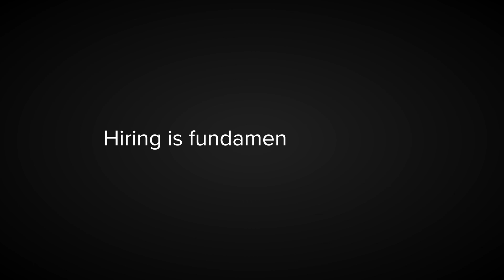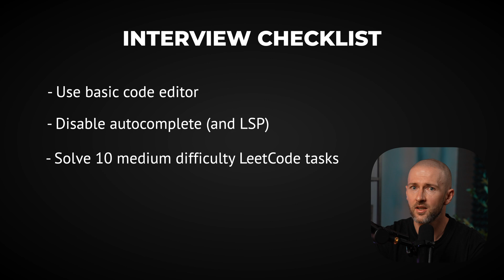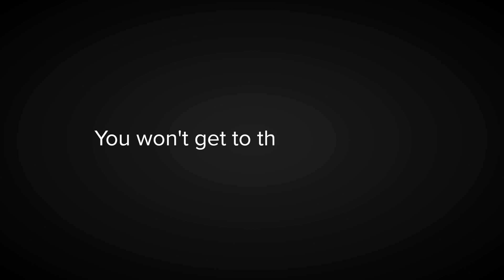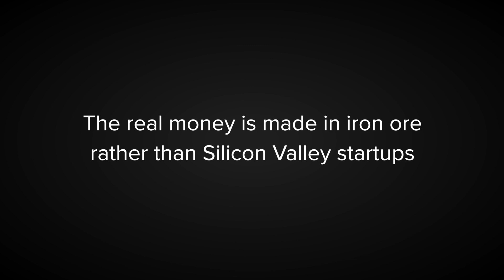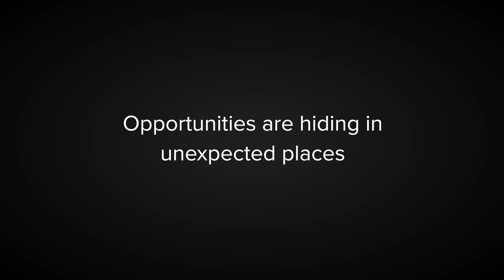Brutally Honest Career Advice For Software Engineers